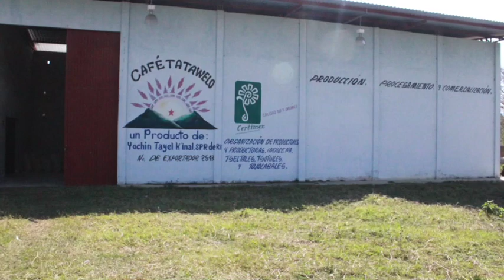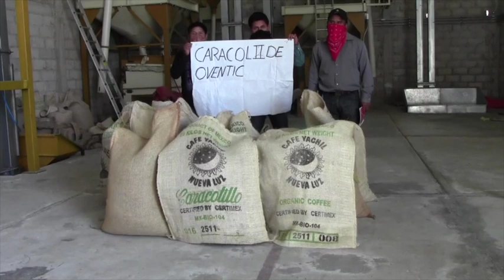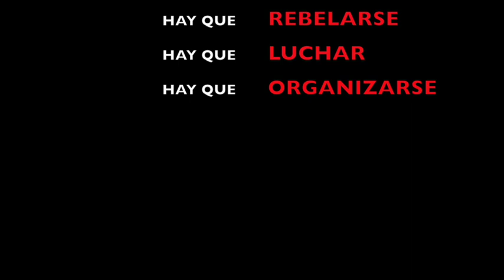La primera de varias. Café zapatista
El video de los tercios compas que acompaña el comunicado del EZLN "La primera de varias" Con la canción “Somos sur”, letra y música de Ana Tijoux, acompaña Shadia Mansour